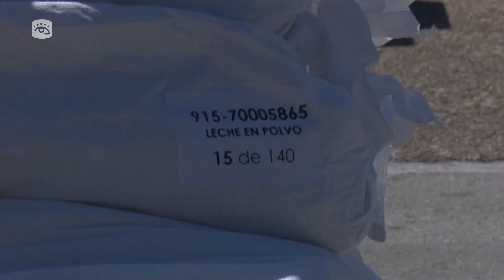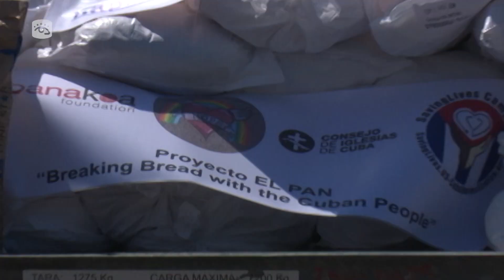Cuba - Cuba recibe donativo de leche en polvo proveniente de grupos solidarios de Estados Unidos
Un donativo de 7 mil libras de leche en polvo proveniente de grupos  estadounidenses de solidaridad con Cuba fue recibido este lunes en la capital. Con un valor aproximado de 15 813 USD, la significativa carga será destinada a hospitales oncológicos de las provincias de Holguín y La Habana, así como al hogar de ancianos Ejército de Salvación, en el municipio capitalino de Marianao.